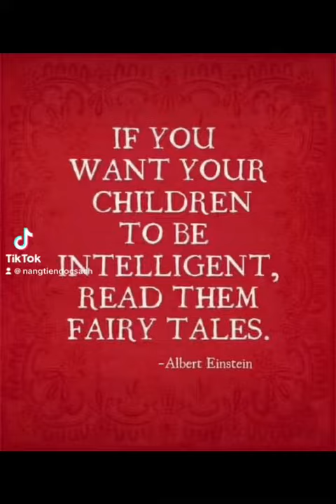Sách dành cho trẻ em .